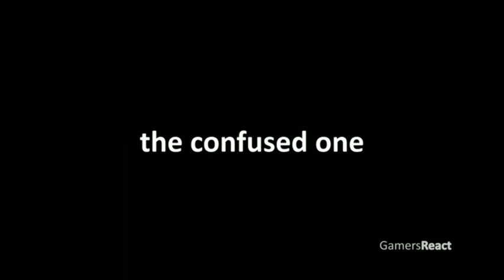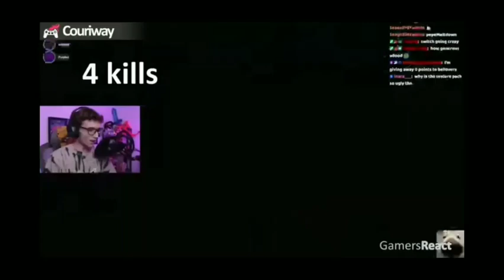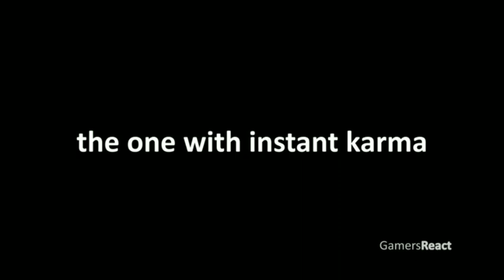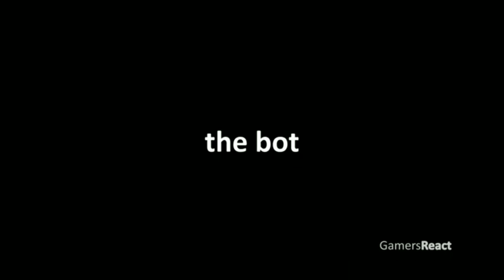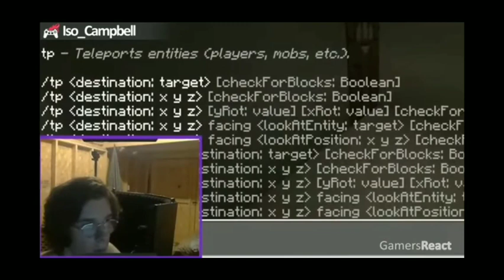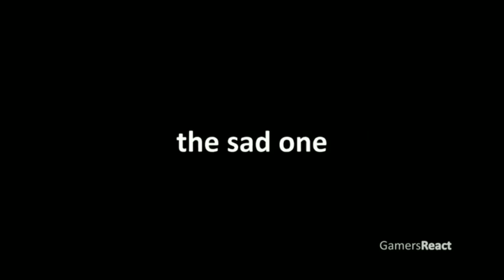Types Of People Portrayed By Minecraft! (Reaction!)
Types Of People Portrayed By Minecraft Reaction By Me :)

Today We Will Be Reacting To @GamersReact  Types Of People Portrayed By Minecraft!